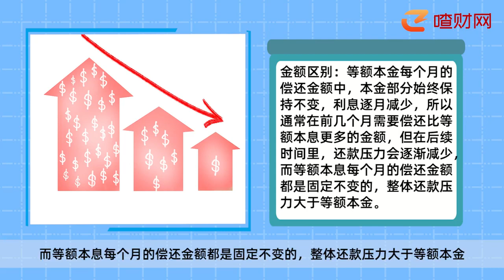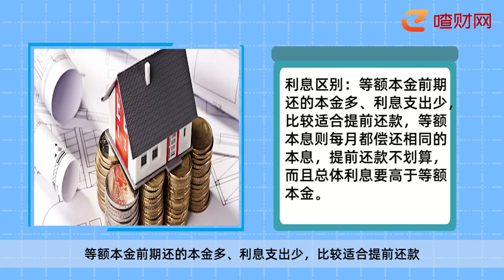等額本金和等額本息的區別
1、等額本金是在還款期內把貸款等分，每月償還同等數額的本金和剩余貸款在該月所產生的利息，等額本息是在還款期內，將貸款本金和貸款總利息等分，每月都償還同等數額的貸款。2、等額本金每個月的償還金額是逐漸減少的，而等額本息每個月的償還金額都是固定不變的。3、等額本息的產生的總體利息要高于等額本金。